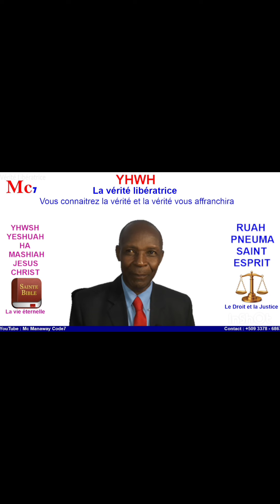Wayòm Limyè a pa fonksyone menm jan ak wayòm tenèb la